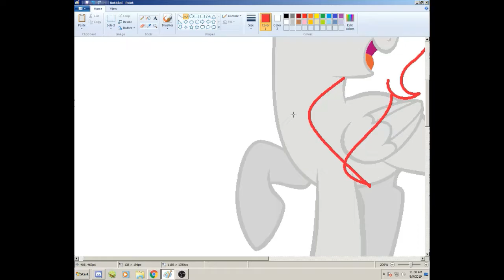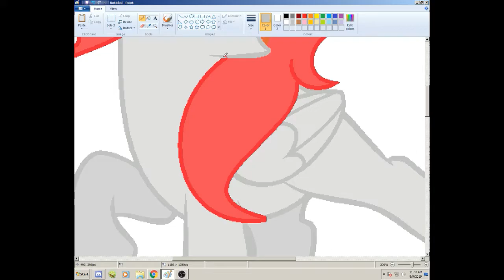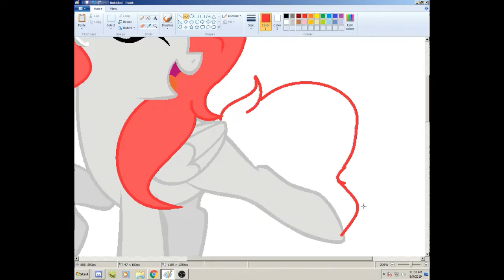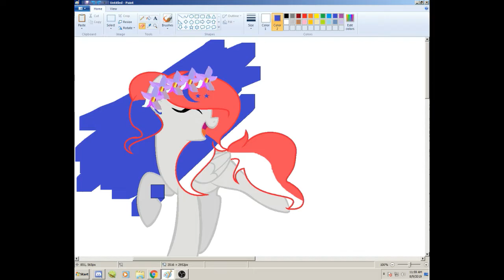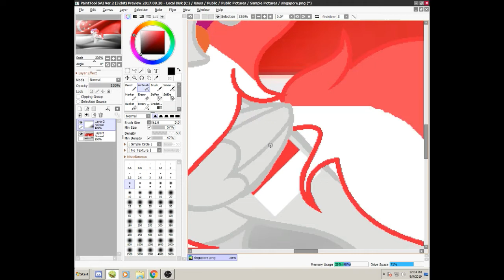Singapore's Indenpendece Day(CountryPonies)Speedpaint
YEEEEEEEEEEEEEEEEEEEE
I made 2 speedpaints in 1 day xD
Yes,today is Singapore's Indenpendece Day
I'm eating a Belino irl dwb,huehuehuee
I hope you like it uwu
-Used-
MS Paint(Drawing)
Paint Tool SAI 2(Editing the drawing)
OBS Studio(Taking the video)
Filmora(Editing the video)